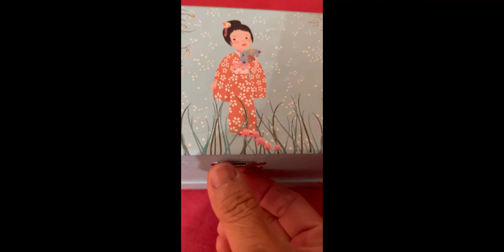THE MUSICAL BOX / Japanese Kimono # shorts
MUSICAL BOX with Japanese kimono